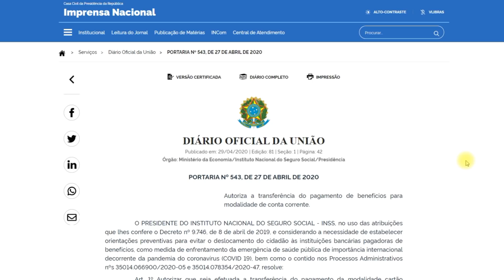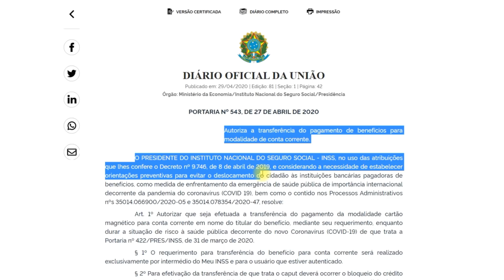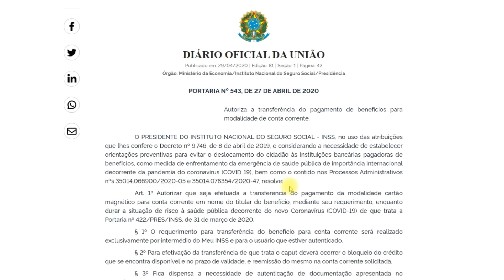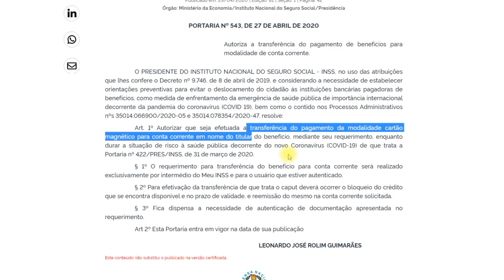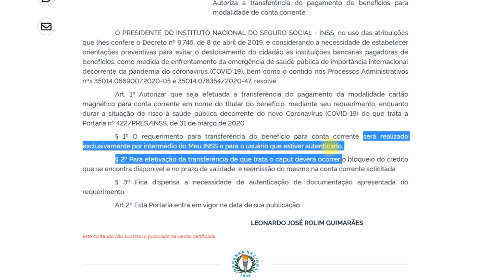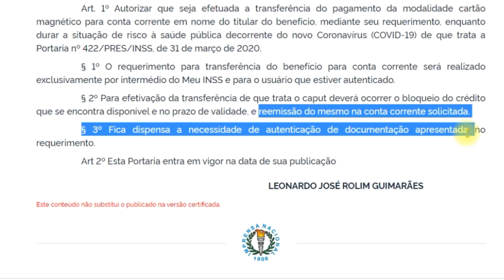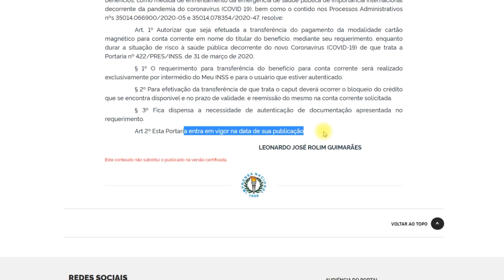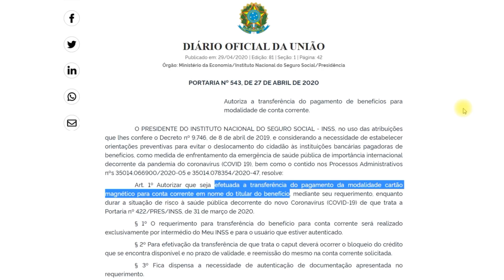INSS libera pagamento de benefício em conta corrente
INSS Autoriza a transferência do pagamento de benefícios para modalidade de conta corrente.